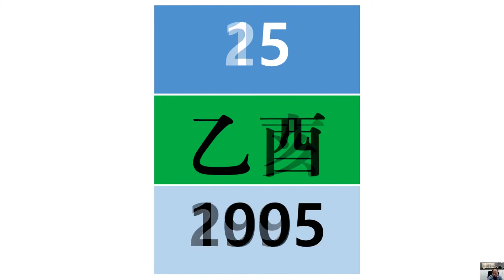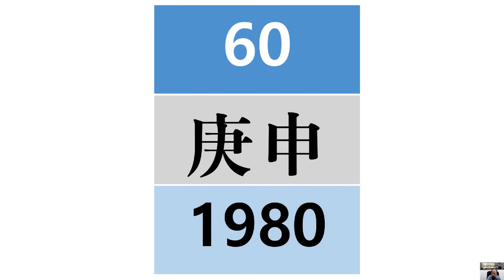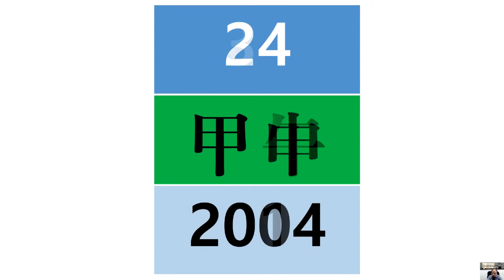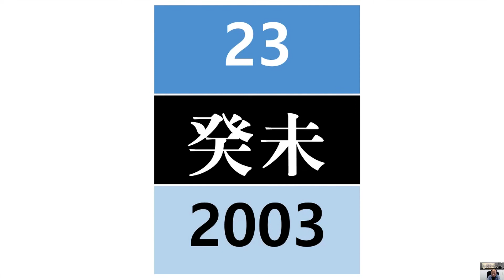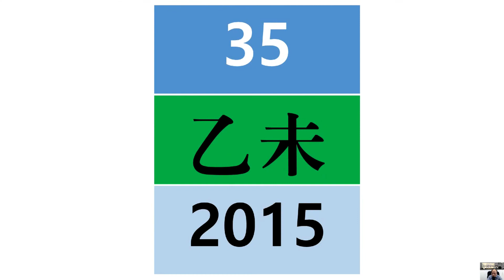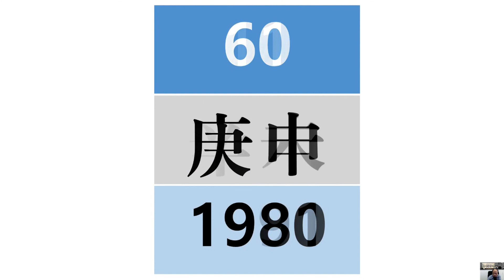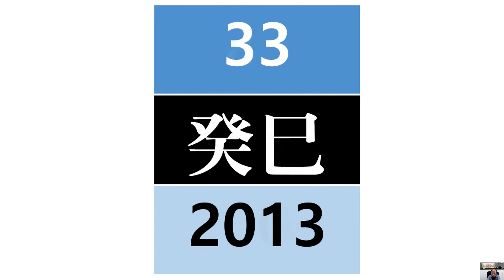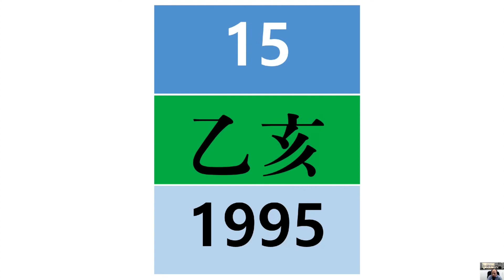[nss-명리경-008] 육십갑자06 – 갑자순 외우기